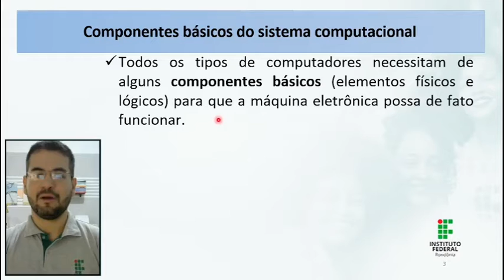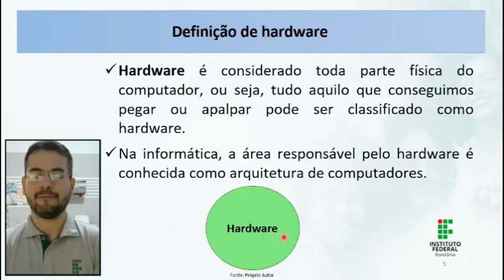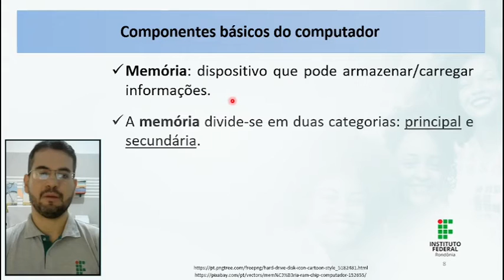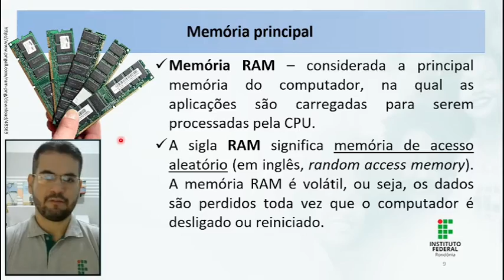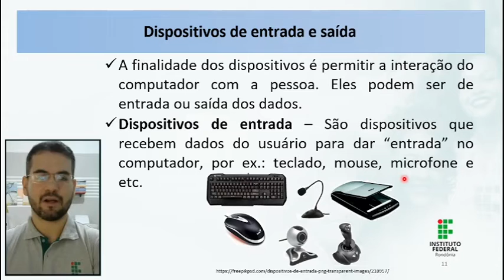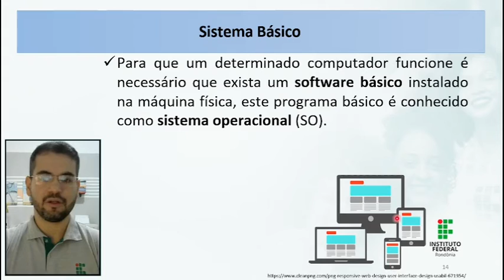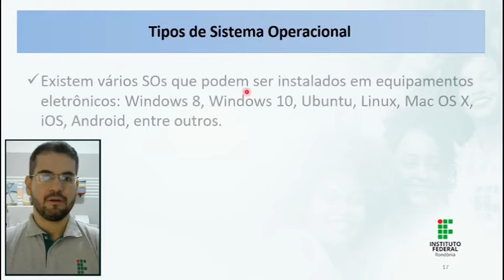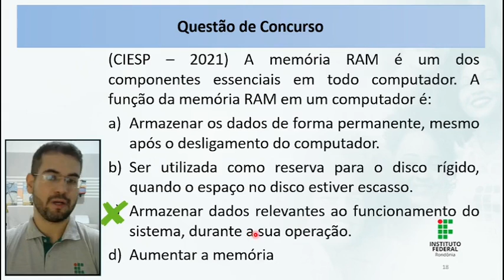WebAula 02 - Sistema Computacional e Operacional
0:00 Introdução
1:31 Componentes básicos do sistema computacional
2:05 Definição de peopleware
3:13 Definição de hardware
3:59 Definição de software
4:43 Componentes básicos do computador
7:04 Memória principal
8:45 Memória secundária
9:51 Dispositivos de entrada e saída
12:44 Sistema Básico
15:02 Arquitetura do Sistema Operacional
15:39 Tipos de Sistema Operacional
16:35 Questão de Concurso
18:14 Até a próxima!